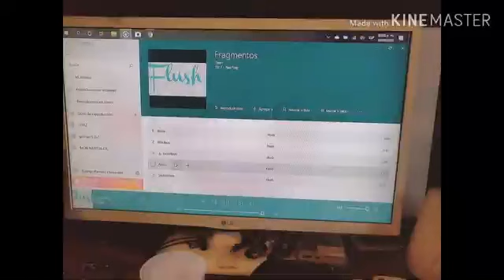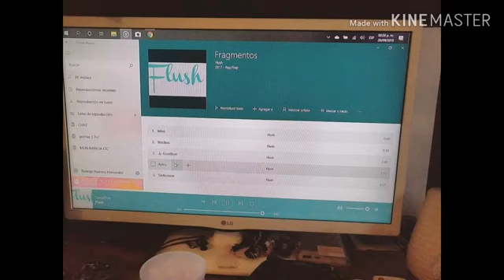Goodbye - Rigo HC ft Alexx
Rigo HC ft Alexx